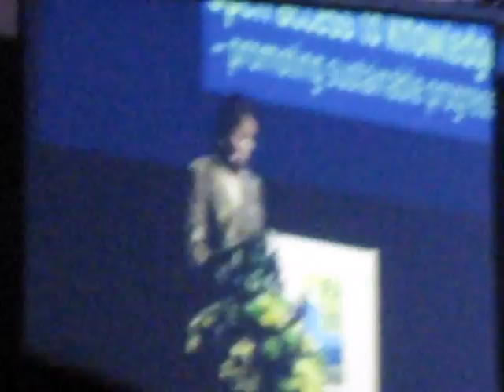IFLA 2010 : Ellen Tise